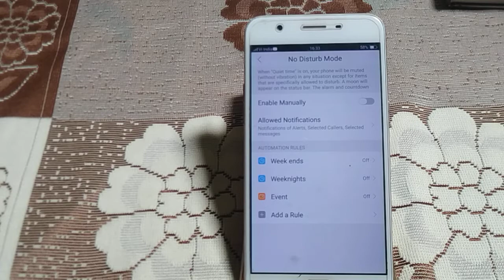how to turn off events mode Vivo y66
how to listen to youtube with screen off iphone | how to | to | turn off | how to remove virus from vivo phone | how to use split screen setting on vivo y66 | how to enable systen navigation gesture in vivo | how to listen to youtube with screen off 2019 | how to save battery power on vivo y55 | how to bypass google verification lock vivo y69 | how to vivo y69 frp bypass without pc | how | vivo y66 | how to internet settings vivo mobile v7 plus | how to split screen on vivo y66